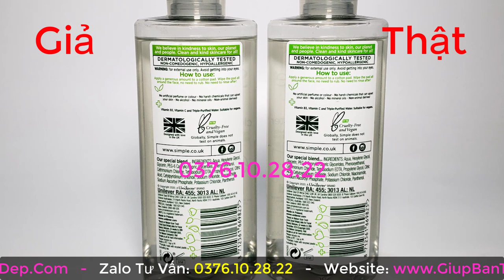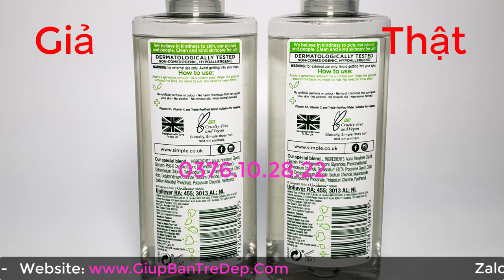Nước Tẩy Trang Simple Fake Có Hại Ra Sao Cách Phân Biệt Thật Giả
Mẫu mã của nước tẩy trang Simple khá đơn giản, nên hàng giả nhái theo cúng khá nhiều, nhiều người cứ nghĩ chỉ cần mua nước tẩy trang mà thôi. Chứ nước tẩy trang quan trọng lắm, nó giúp cho da sạch và hết mụn, đỡ mụn nhiều lắm. Chứ không đơn thuần chỉ là tẩy sạch lớp trang điểm thôi.
Để không mua phải nước tẩy trang fake, bạn có thể xem video này để biết cách phân biệt nước tẩy trang Simple thật giả nhé.